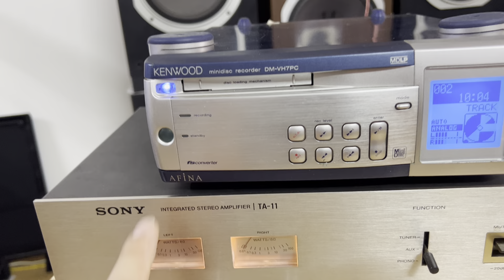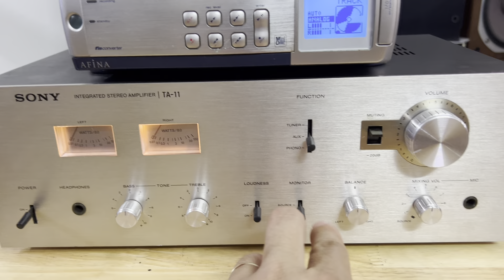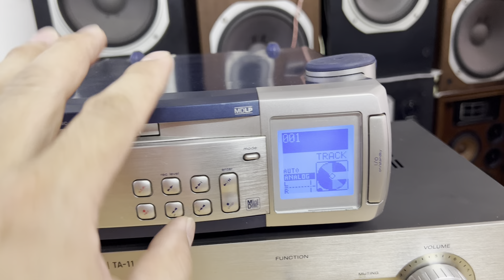Giá 1tr thôi Amply Đầu Md đẹp hay 👍 0941.891.914 tại Minh Audio Hà Đông Hn